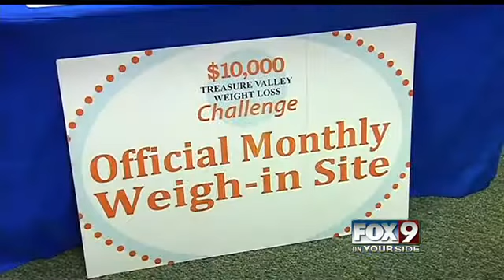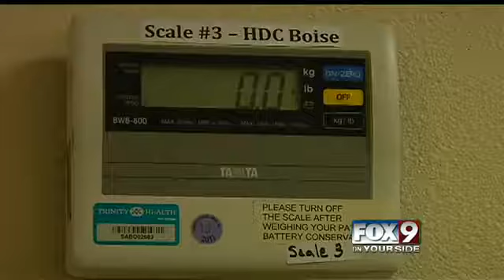$10,000 Weight Loss Challenge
Jennifer Auh reports on the 5th Annual Treasure Valley Weight Loss Challenge!